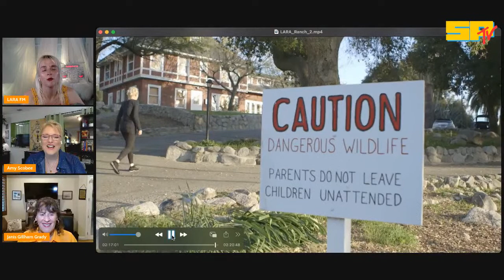LARA FM TV - Episode 10C - Int Ranch/Gold Base/photos & video talk w/ Amy Scobee & Janis G Grady!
Welcome to episode 10C of Lara FM TV! Here we continue to talk about my life in and out of planet Scientology. In this Episode 10C we talk with guests Janis Gilham Grady + Amy Scobee about photos/cadets and videos of all the work and “life style” that occurred at the Int Ranch aka Happy Valley, Int Cadet Org, Hemet/child work camp. etc